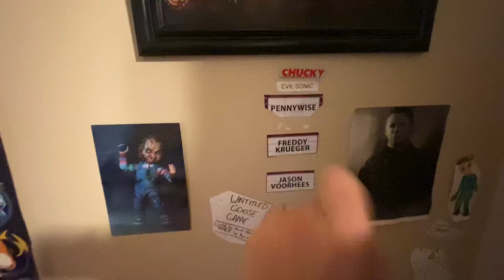VLOG #60 MOWING MOVES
(I DO NOT OWN THE MUSIC USED IN THIS VIDEO THE MUSIC WAS WRITTEN BY THE GOAT TUPAC) I mow, show my moves, see a fat kid, and discover something sick in baylees room